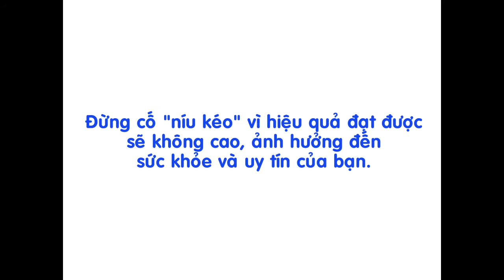Bí kíp thu hút khách hàng tiềm năng mang tên "Sinh Đôi"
"Tôi là khách hàng, tôi có quyền." Bạn có đang chịu đựng những đối tượng như vậy? Bạn cảm thấy quá khó khăn trong việc tìm kiếm những những khách hàng mang lại cho bạn cảm giác hứng thú làm việc? DiaOc.net xin mách bạn những tuyệt chiêu cực kì hiệu quả để thu hút những khách hàng trong mơ.

* Trang đăng tin rao vặt nhà đất miễn phí
* Hàng ngàn bất động sản được đăng rao mỗi ngày